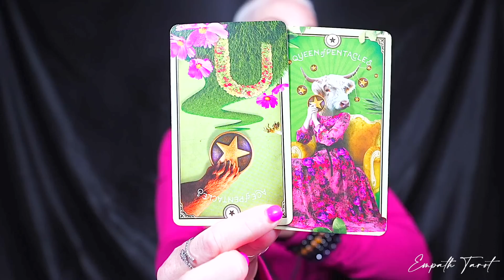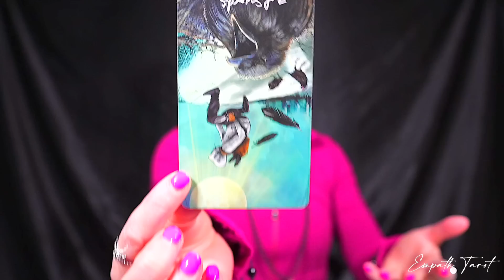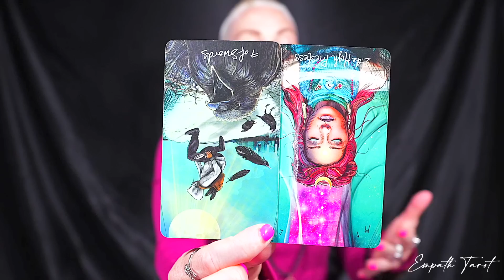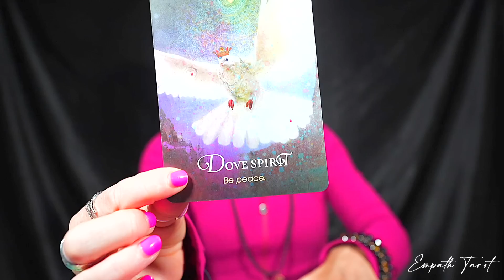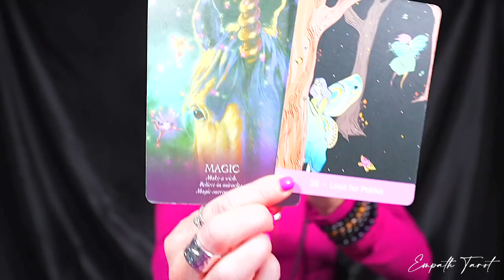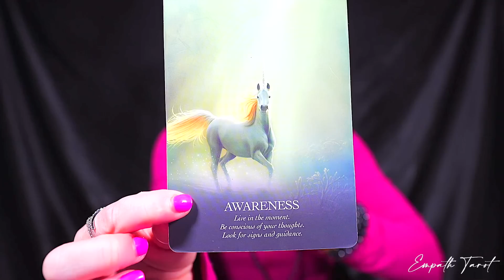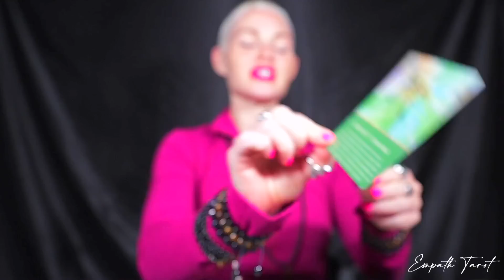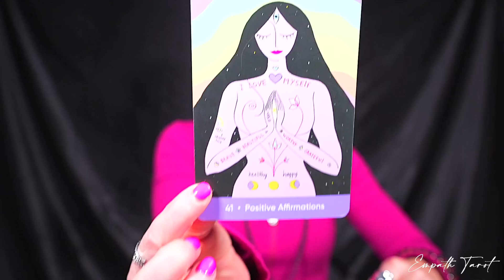TAURUS — I AM SHOCKED! — YOU NEED TO HEAR THIS! — THIS IS LIFE CHANGING! — TAURUS JULY 2023